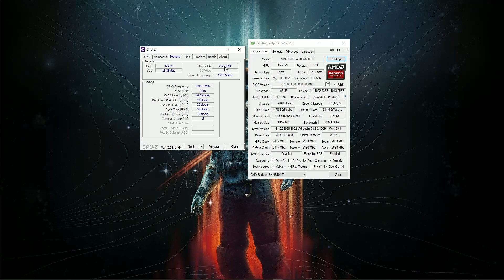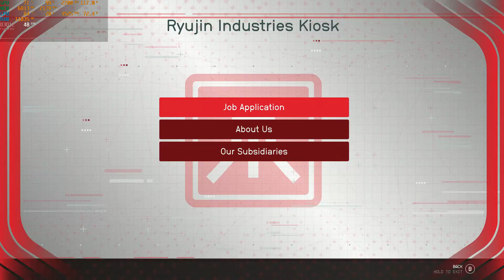RX 6650XT - Starfield - 1080P - All Settings Tested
Testing starfield on my ryzen 5 5600x + rx 6650xt

Note - 2-4 fps more without recording

Timestamp-
00:00 - Specs
00:21 - 77% of 1080/Custom
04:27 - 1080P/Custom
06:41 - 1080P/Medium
08:18 - 3rd person 1080P/Medium
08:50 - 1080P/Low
10:23 - 75% of 1080P/Ultra

- - - - - - Gaming Pc
CPU - Ryzen 5 5600X
GPU - ASUS DUAL Rx6650XT 8GB
RAM - 2x8GB Adata XPG Spectrix D50 RGB (3200Mhz CL16)
SSD - 500GB Lexar NM610 PRO
CPU COOLER - Stock AMD
CASE - Antec nx291
PSU - MSI MPG A750GF (750W)

- - - - - Laptop
Ram - 12GB
TDP - 30w
Recorded Through AMD Relive